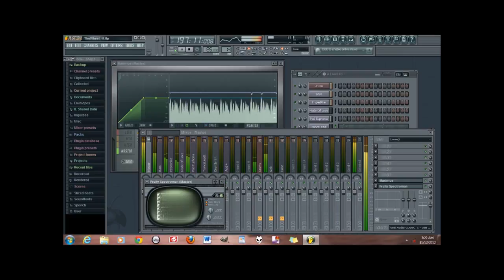The Wheel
The Wheel, an epic euphoric trance tune I banged out Sunday, mixed this morning!